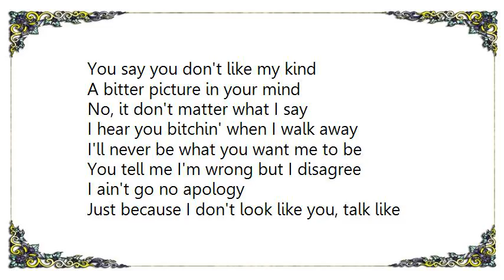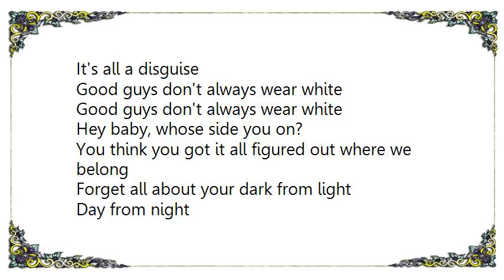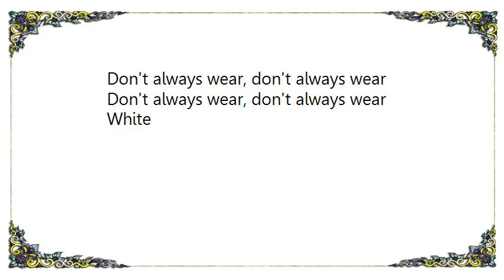Bon Jovi - Good Guys Don't Always Wear White From the Cowboy Way Lyrics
[Lyrics Bon Jovi - Good Guys Don't Always Wear White From the Cowboy Way]
You say you don't like my kind
A bitter picture in your mind
No, it don't matter what I say
I hear you bitchin' when I walk away
I'll never be what you want me to be
You tell me I'm wrong but I disagree
I ain't go no apology
Just because I don't look like you, talk like you, think like you
Judge and jury, a hangman's noose
I see them in your eyes

Good guys don't always wear white

You judge a man who don't stand in line
Just because he ain't on your side
You know the man who wears those shoes
If you cut me don't I bleed like you? (You know I do)

Can't buy guts with a pot o' gold
A rich man's poor if he got no soul
Rich man, poor man, beggar man, king
All that shit don't mean a thing
Do you know which one's behind those eyes?
It's all a disguise

Hey baby, whose side you on?
You think you got it all figured out where we belong
Forget all about your dark from light
Day from night
Wrong from right